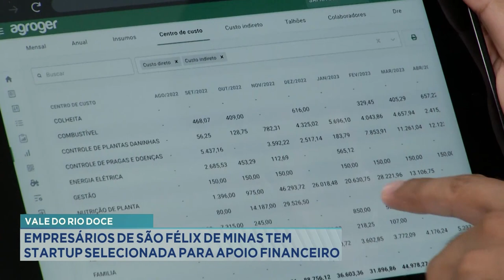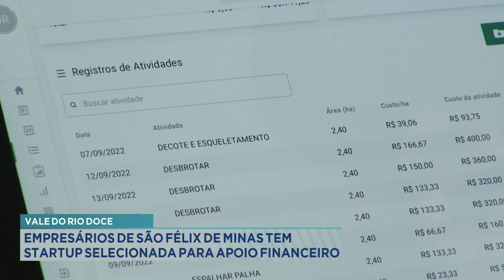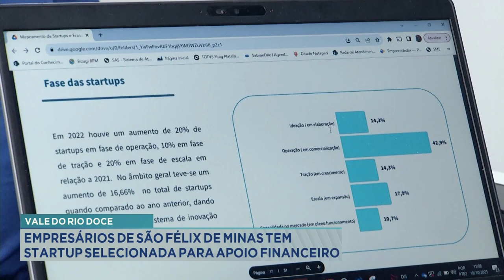Vale do Rio Doce: Empresário de São Félix de Minas tem Startup selecionada para Apoio Financeiro.